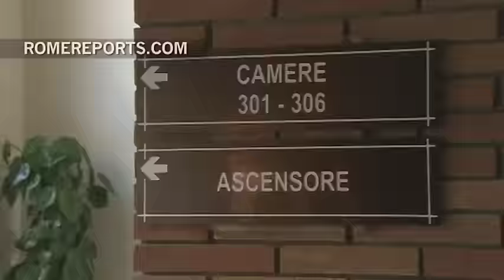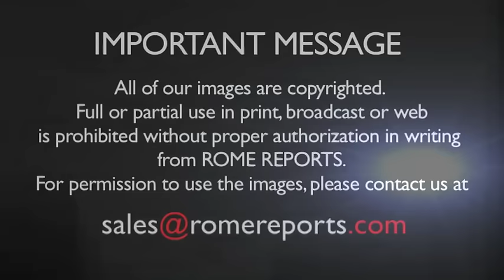The Pope Francis travels by bus to begin his week of spiritual exercises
[NEWS DESCRIPTION]